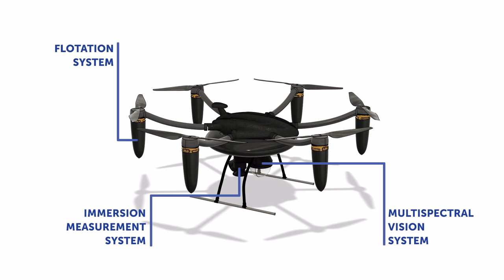Amphibious drone for PlaCE project – Oct 2021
A sophisticated amphibious drone developed for PlaCE, a research project funded under the National Operational Program Research and Innovation 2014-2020 of the Ministry of University and Research aiming to test ― for the first time at national level ― cutting-edge technologies and solutions for the eco-sustainable reuse of offshore oil and gas platforms at the end of their production phase.